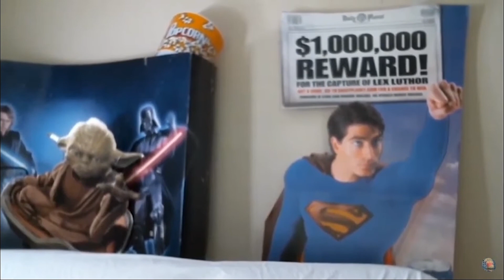A ReelTime Conversation - Intros Compilation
Here at ReelTime, we've been privileged enough to have ten very special guest interviewees. More are coming, but in the meantime, we thought we'd share this compilation of our special intros for these great guys! Enjoy!

Soon to come: ReelTime Conversations with sound mixers Steve Morrow and Lee Orloff, SFX supervisor Brian Cox, and production designer Bill Brzeski!